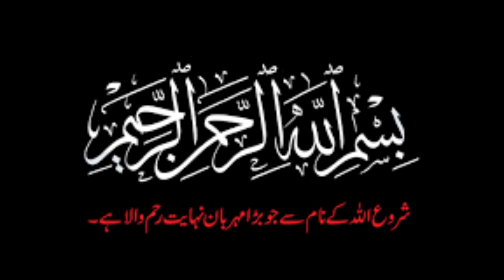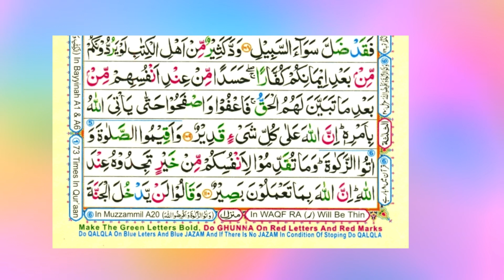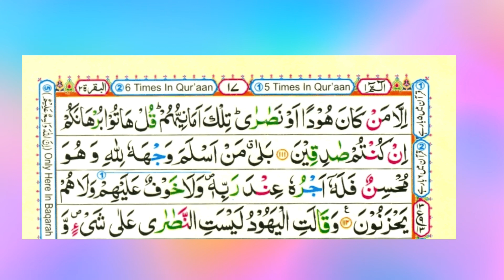"Surah Al-Baqarah"|| Ruku xiii || part 2 || Ayat No.109-112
Asalaam-ul-Alikum Viewers..

Surah Al-Baqarah Ruku No.xiii part 2 Urdu Translation, It is Juz 02 of Holy Quran, It is Surah 02 of Holy Quran, It has 104-112 Ayaat in it, It is Madni Surah.

Other Searches:-
Surah Al-Baqarah Urdu Translation
Surah Al-Baqarah Juz 02
Surah Al-Baqarah Translated word by word
Surah Al-Baqarah Madni Surah